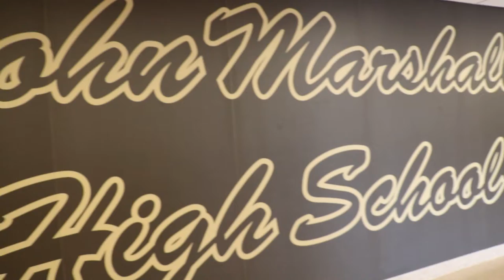Beyond The Hilltop with Jayne Henry Frye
Jayne completed both her undergraduate and graduate degrees at West Liberty University and returned to her high school alma mater to start a career in teaching math.

Are you an alum of WLU?